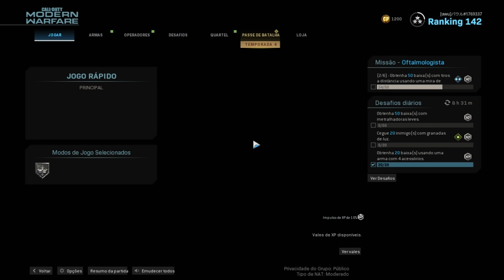ela ficou impressionada (Modern Warfare)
mais um video de call of duty modern warfare: warzone, dessa vez no começo alguns highlights com o chat de voz ligado ( deixei uma garota impressionada :I ) e depois um comentario dhr tentando pegar uns grizzfeeds, espero que curtam

0:00 intro gostosinha
0:46 comentario

e outro falando sobre animes
(tem no canal e no comentario fixado)

musicas do video:
Ljones, day 29 - Ikaw
lo-fi type beat - orange